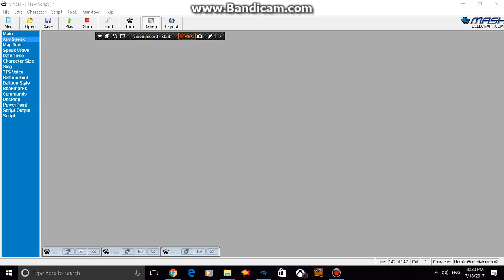UNITED WORLD RETURNS?! :D